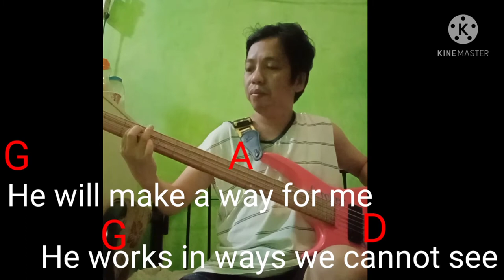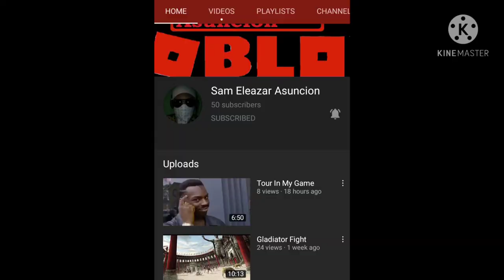God will make a way - Don Moen (bass cover by Luis Asuncion) w/ chords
CampusLibrarian As per request, I'm going to play this worship song by Don Moen. Pagpasensyahan na po ninyo, nagpractice lang ako.